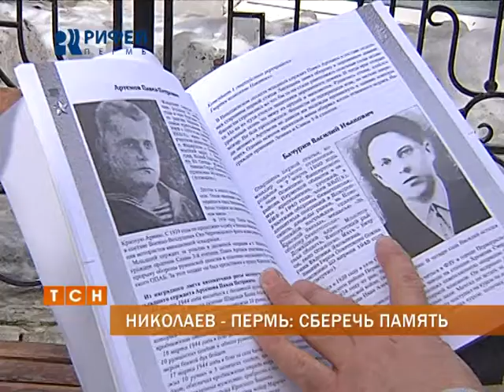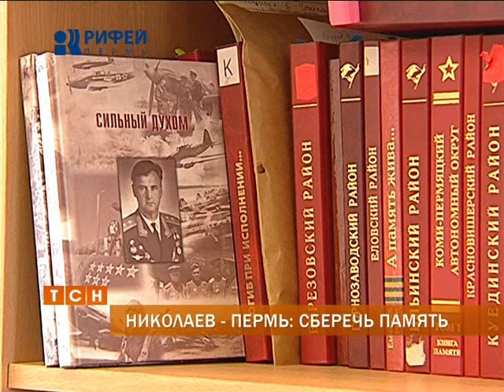Николаев - Пермь: сберечь память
Бурлит сейчас и Украина. В юго-восточной ее части - новый виток напряженности. Рускоязычное население вышло на улицы и требует конституционных реформ. Жители многих городов круглосуточно охраняют исторические памятники от вандалов. Так, например, происходит в Николаеве, в боях за который во время Великой Отечественной погибло немало прикамцев. С одним из жителей Николаева встретилась Юлия Зыкова.